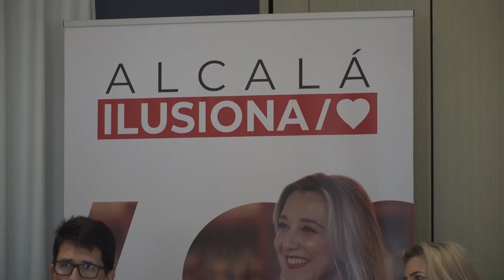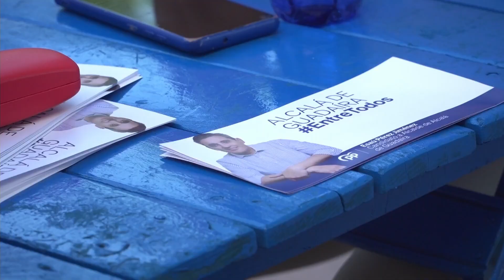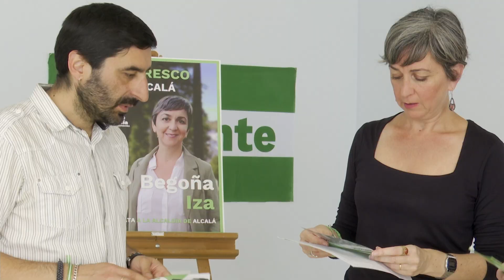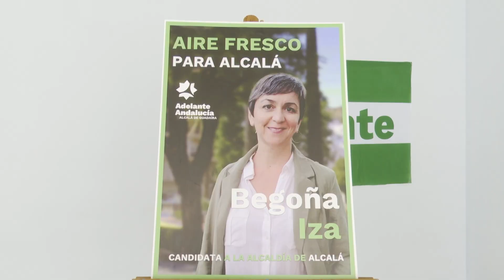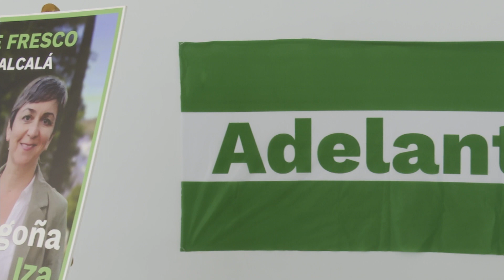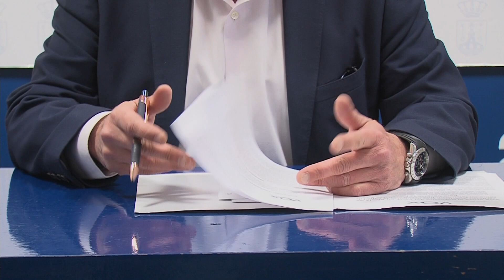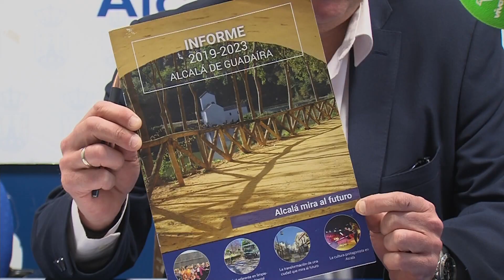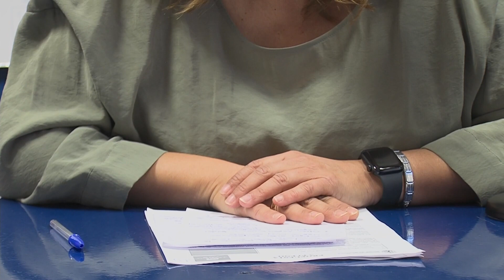NOTICIAS - Noticias de Alcalá 20.04.2023